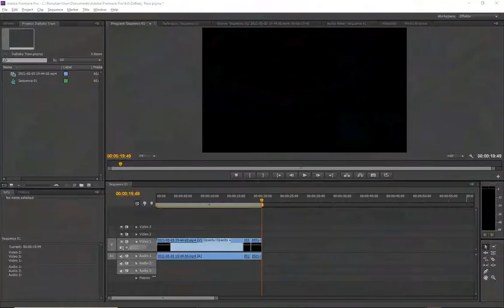DaBaby Train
less go

(please note that this video is trash)